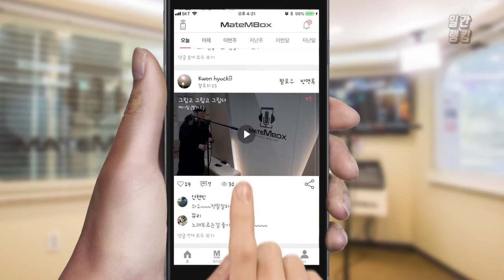메이트엠박스 일간 랭킹 TOP4 2020년 02월 27일 [Daily Ranking]